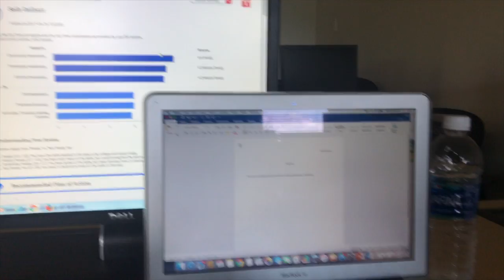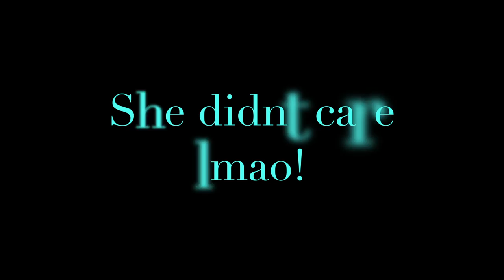LISTENING TO LIL PUMP IN CLASS!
sorry for a bad upload schedule there are some vlogs with challenges coming within a week of this video being uploaded.
thank you to all my supporters I appreciate all of you.

-Seth Guthart-